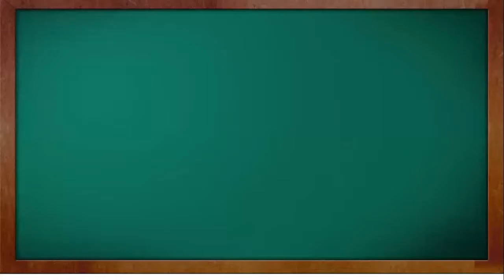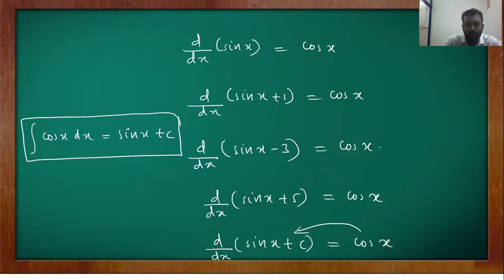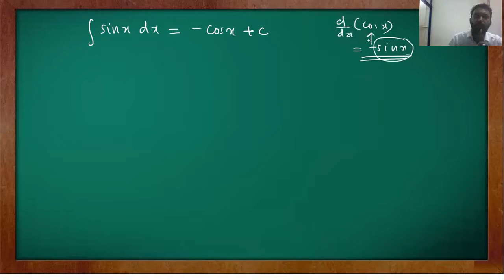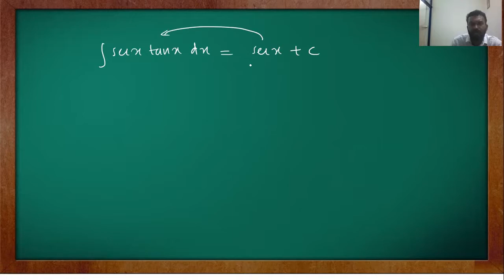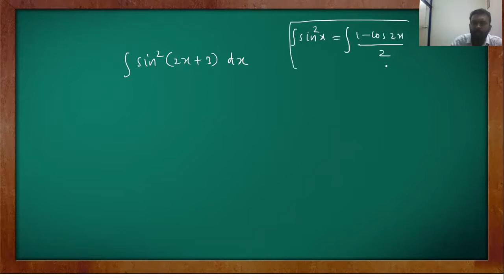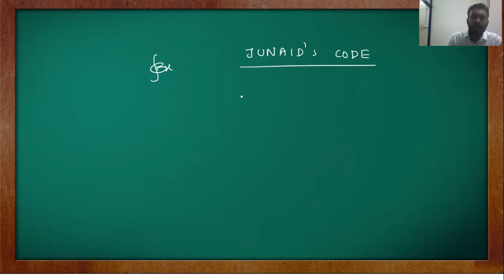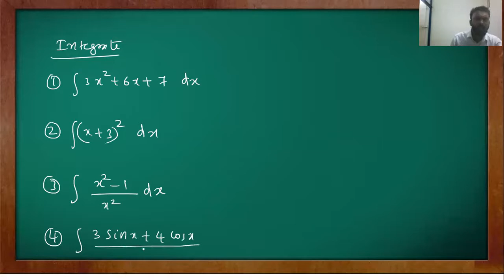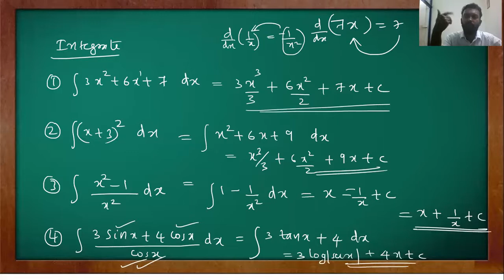KERALA PSC | LECTURER IN POLYTECHNICS| CSE & ME | TECHNICAL MATHEMATICS | INTEGRATION-1